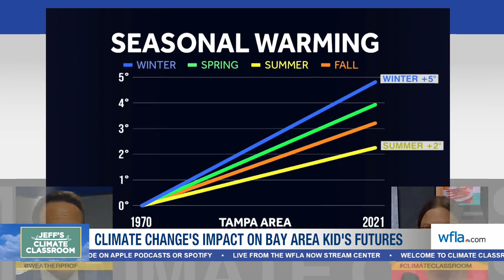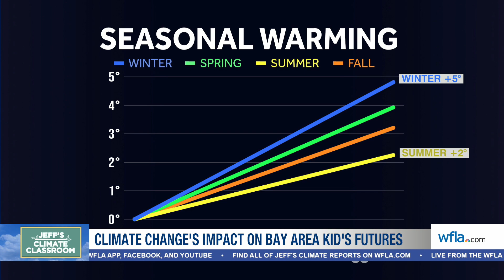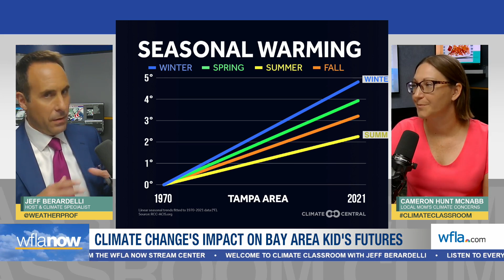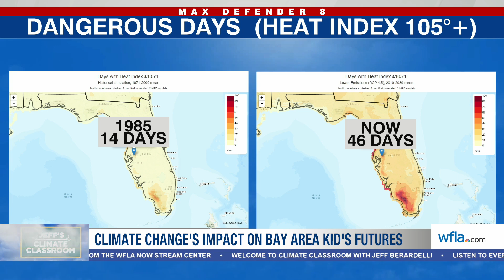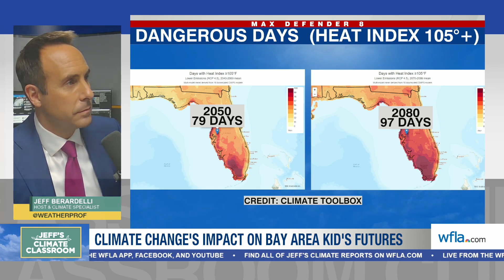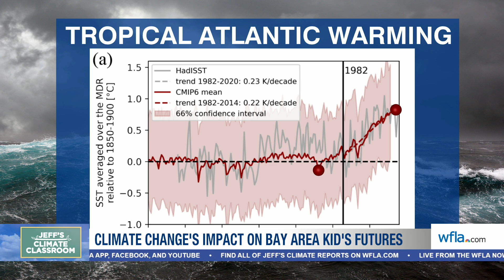Climate change reshaping our children's future in Tampa Bay? | Jeff's Climate Classroom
In this week's episode, Jeff sits down with a fourth-generation Tampa Bay area mom who is worried climate change will compromise her daughter’s quality of life.